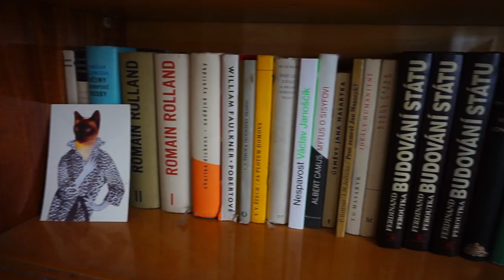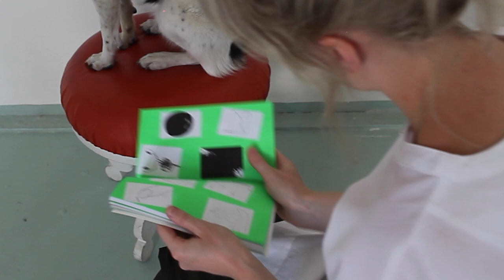Listovačka knihami Nakladatelství UMPRUM - díl 3. Nespavost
Studenti UMPRUM si prohlížejí a komentují knihy Nakladatelství UMPRUM.

Knihu Nespavost Václava Janoščíka prolistuje a okomentuje Sára Matysová.